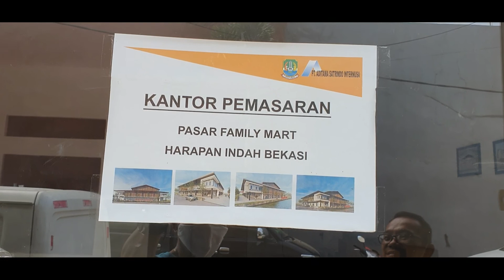Pasar family mart dalam revitalisasi dan TPS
Situasi terkini Pasar family mart dalam revitalisasi dan Tempat Penampungan Sementara